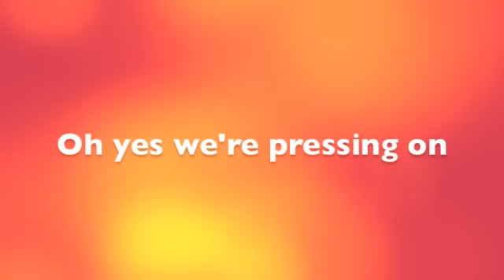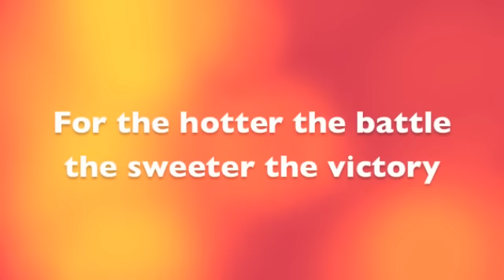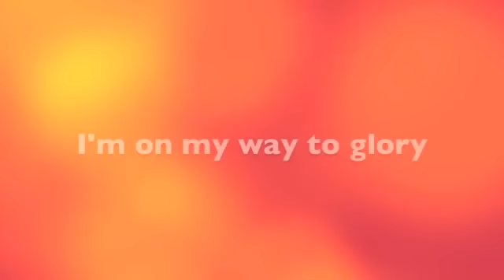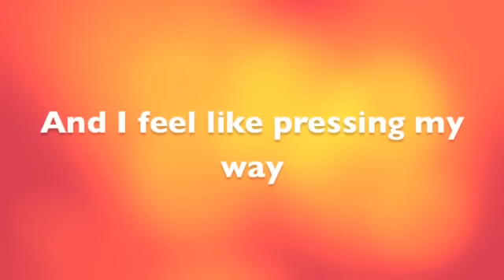Marvia Providence - Pressing On Remake Backing Track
This is just an instrumental that I made of the Marvia Providence version on the old time chorus 'Press along saints'. I added my own feel to it. Enjoy!!!